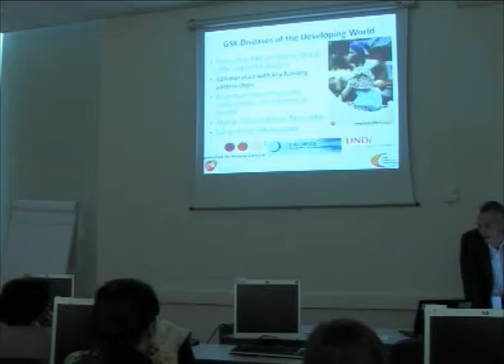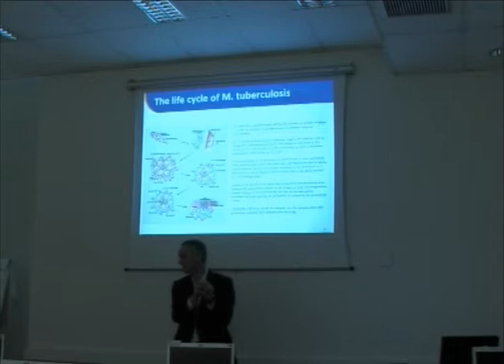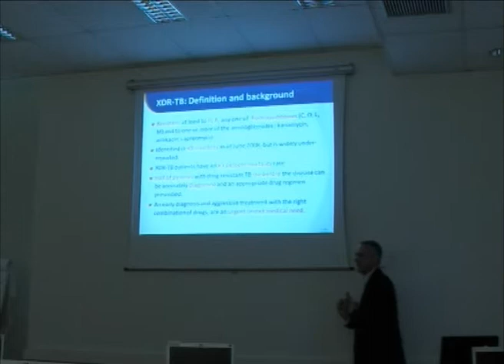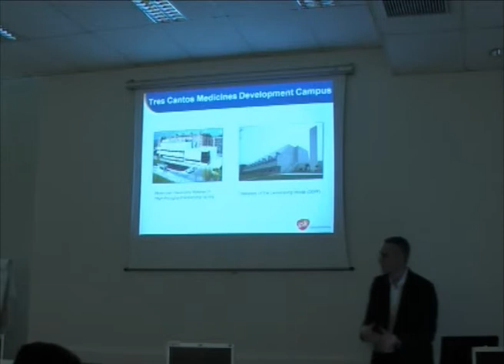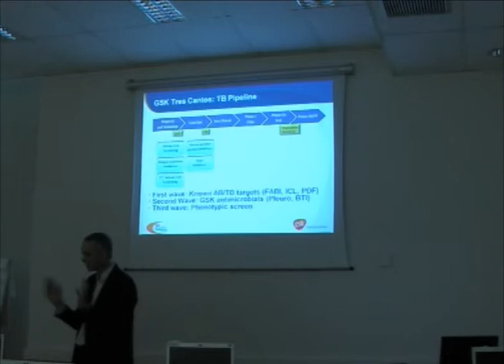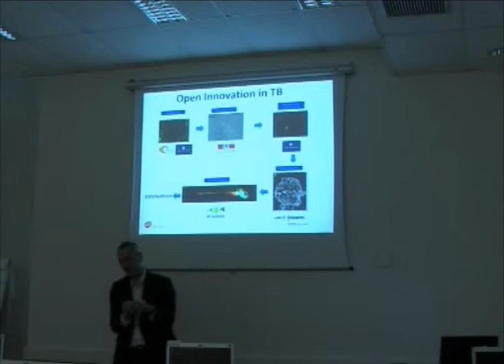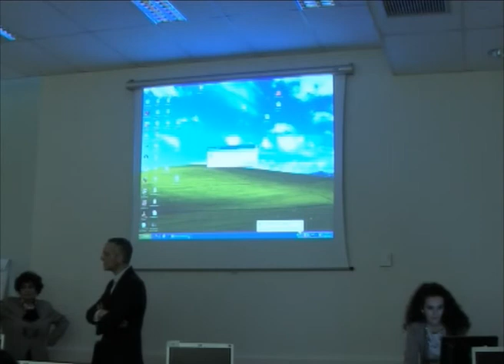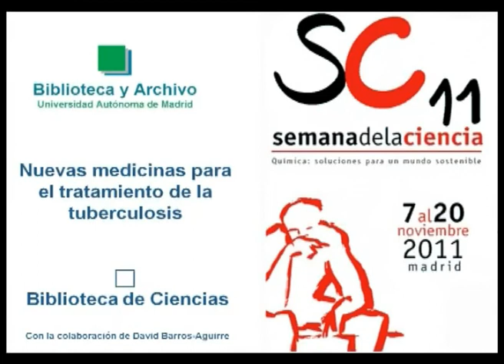Nuevos medicamentos en el tratamiento de la tuberculosis [XI Semana de la Ciencia 2011]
"Conferencia en la Biblioteca de Ciencias durante la XI Semana de la Ciencia 2011.